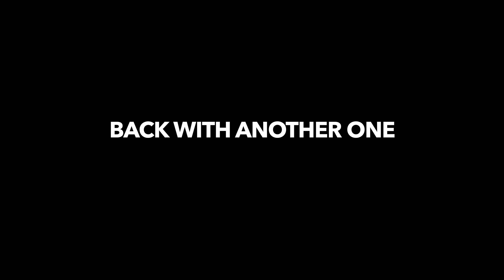Elderly woman on the streets during a California heatwave🥵